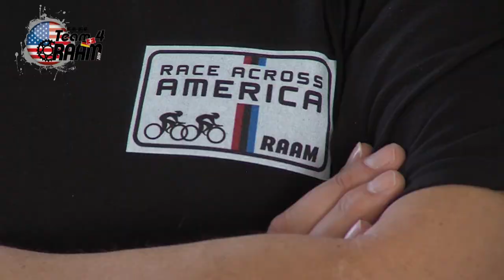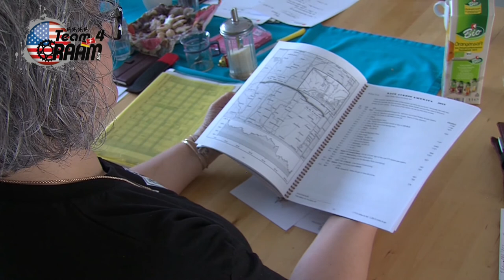Team4RAAM 2019 - Mannschaftstreffen - Race Across America - Radrennen - Ultracycling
Ein Beitrag über das deutsch-schweizerische Team4RAAM 2019, das am legendären Race Across America von Oceanside, Kalifornien nach Annapolis, Maryland teilnehmen wird. In dem Video vom Mannschaftstreffen am 6.1.18 stellt sich ein Großteil des Teams (Fahrer + Begleitcrew) vor.